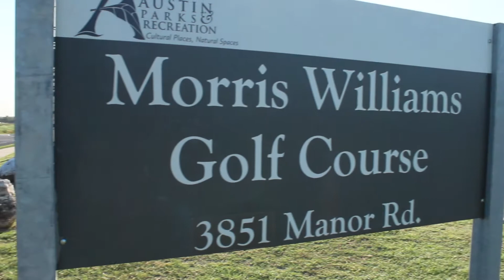L&L Golf Club: Mo Willie and Nixta Tacos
Evan and Matty have themselves a little Monday